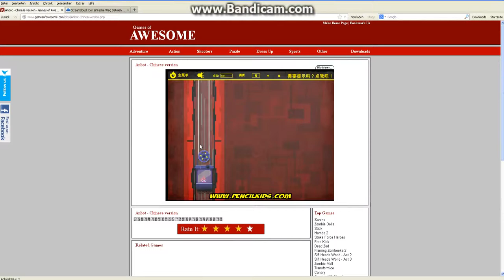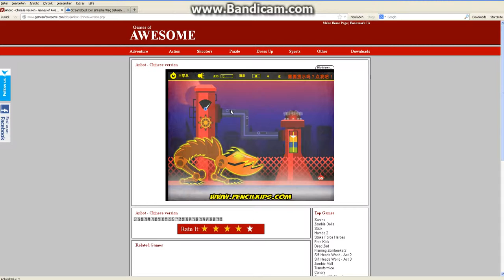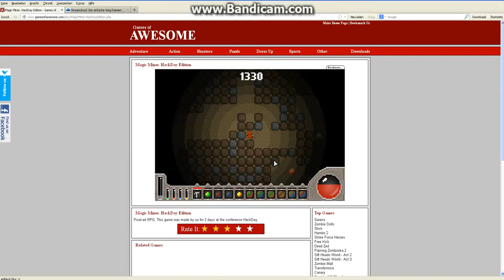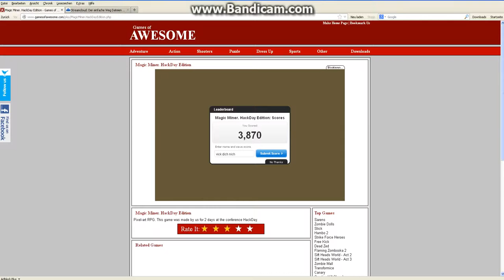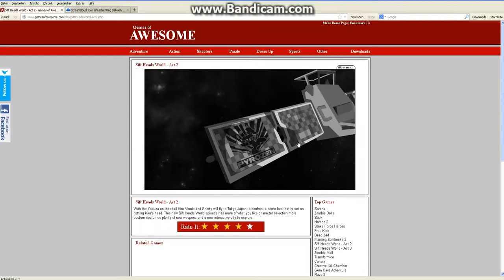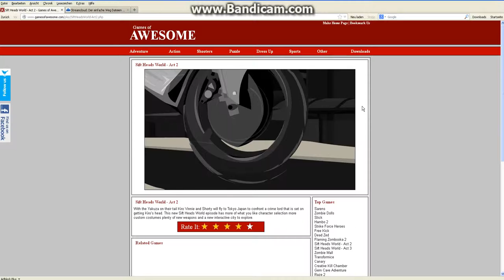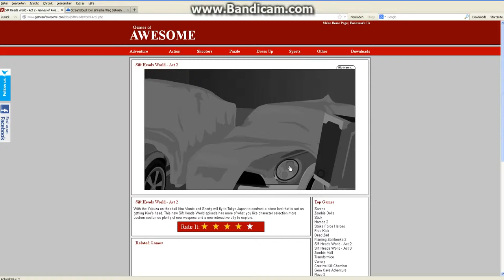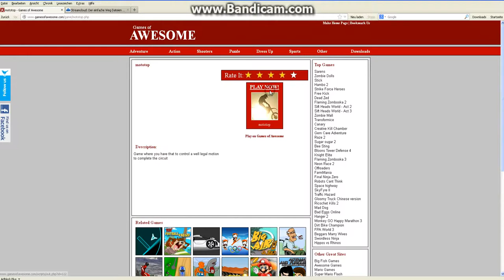Let´s Play Online Games #1 part 3 - Awesome Games